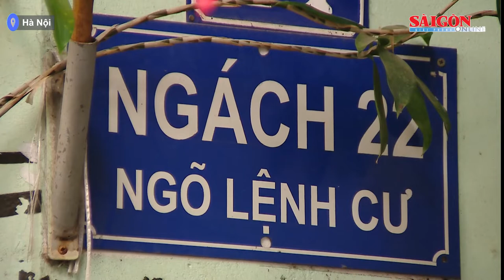Bệnh sốt xuất huyết tăng nhanh ở Hà Nội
Trung tâm Kiểm soát Bệnh tật (CDC) Hà Nội ghi nhận số ca sốt xuất huyết trên địa bàn thành phố Hà Nội tăng nhanh, nhiều người nhập viện trong tình trạng nặng.